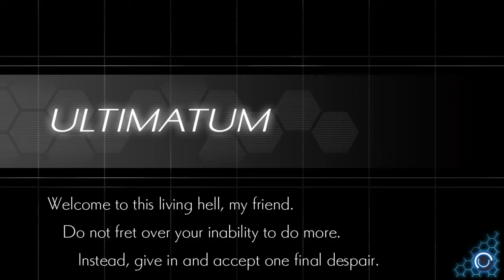Azure Striker Gunvolt 2: Secret Mission 5 S+ Rank - Boss Rush -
Score: 4,801,141
Time: 14:55
Kudos: 28,386